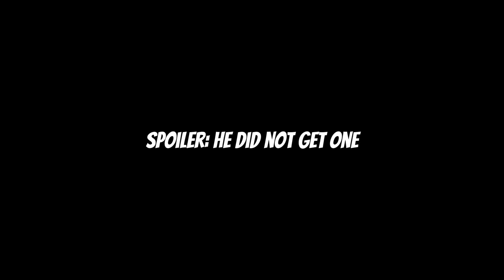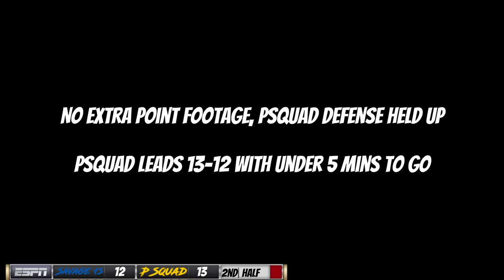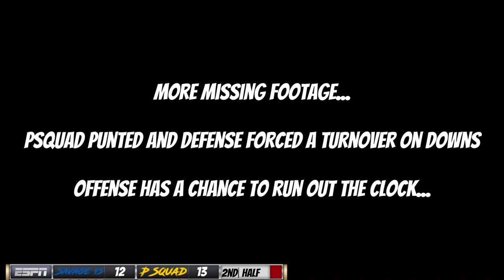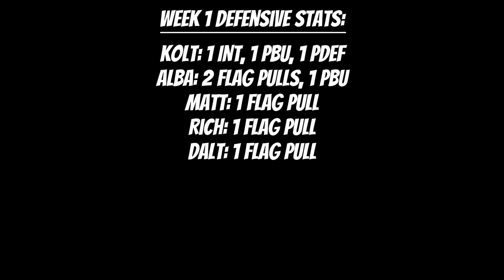He Plays D2?! | PSquad Flag Week 1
Week 1: PSquad takes on Love One Another to open up its szn.